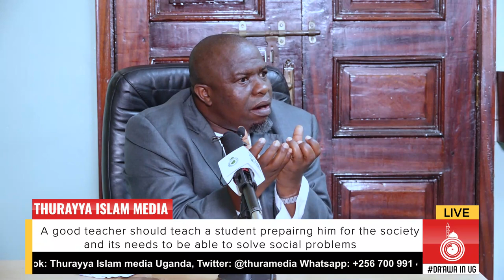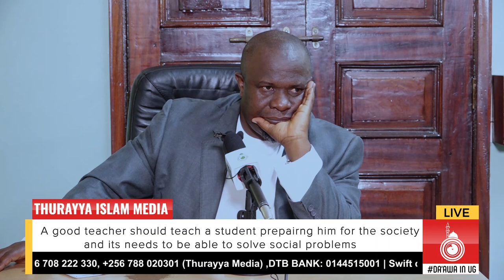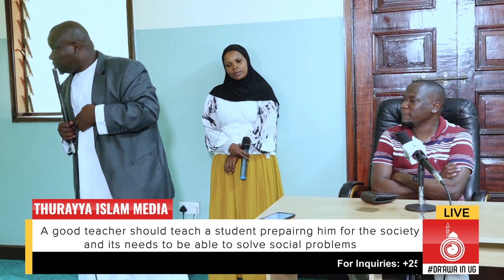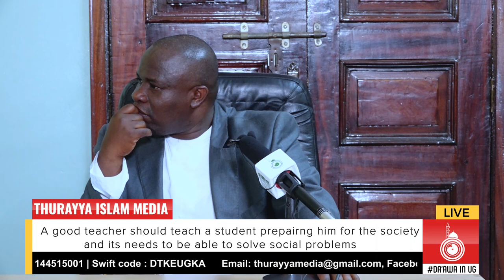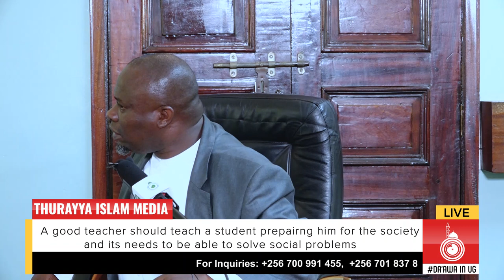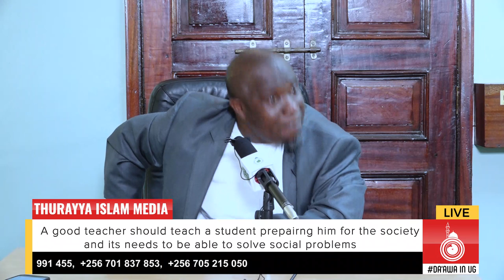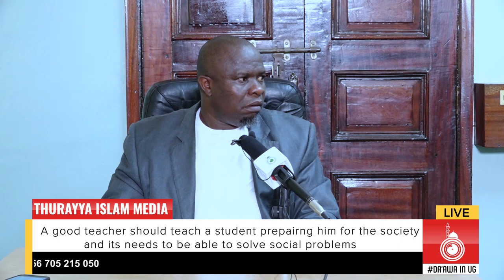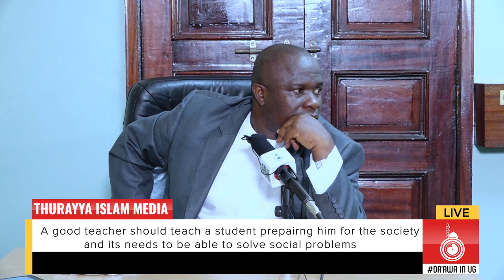ABAANA || A good teacher should prepare students to solve social problems of society - SSEKKADDE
ABAANA || A good teacher should prepare students to be able to solve social problems of society 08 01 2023